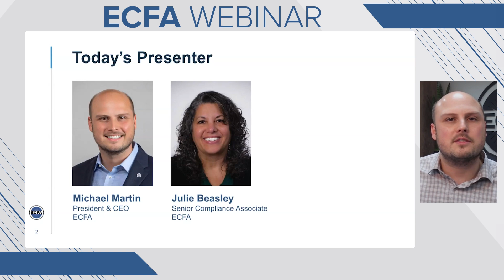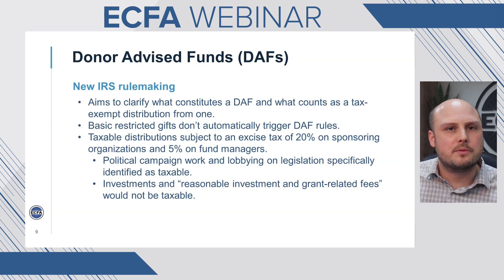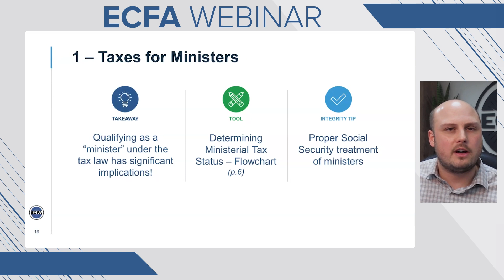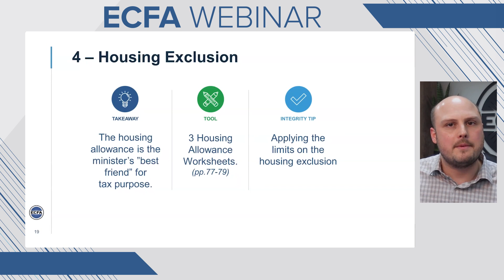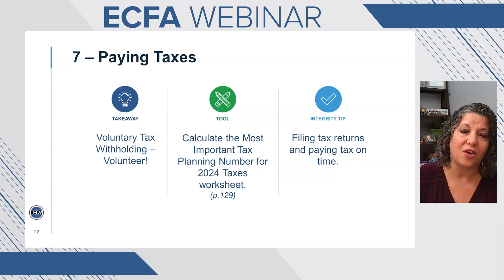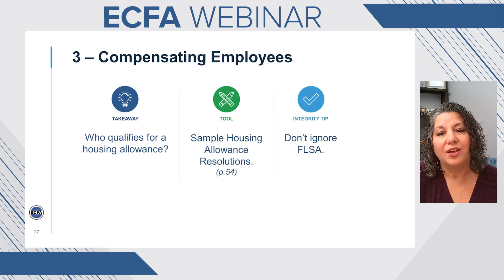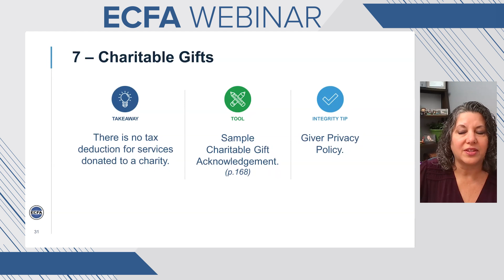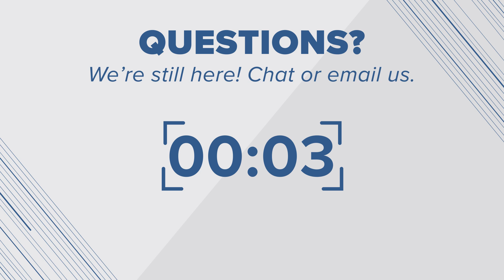Taxes Made Easy for Pastors, Churches, and Ministries - ECFA Webinar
Free rebroadcast of ECFA's popular Taxes Made Easy Webinar, with top integrity tips and tools to use form ECFA's Tax Guides.

Don’t be overwhelmed this tax season!  ECFA is here to help with our 2024 tax and finance guides designed to simplify some of the most challenging tax compliance issues for ministers and churches and nonprofit organizations.